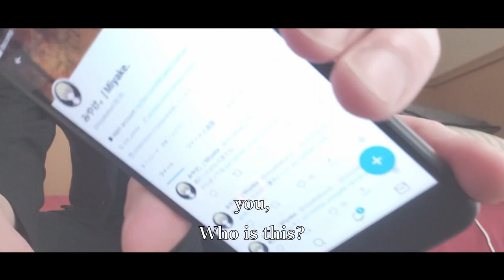Take off everything Live-action ver. Situation story drama ASMR By Japanese boyfriend Roleplay M4F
■Story synopsis
You are having an affair

■Credit
Script : off the cuff
Illustration :